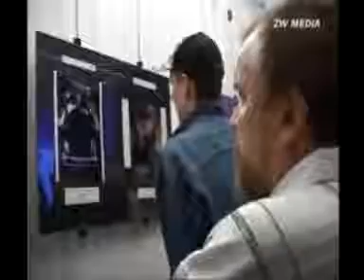Reportaż w ZW - Media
Reportaż z wernisażu fotograficznego grupy "Perspektywa" wystawy "Twoja ostatnia stacja" publikacja dzięki uprzejmości ZW-Media